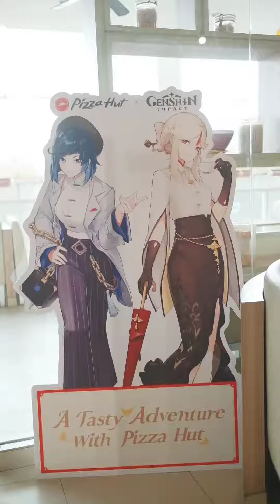kak Yelan genshinimpact by Ciella Grace Happy, karena menunya enak!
Mulai dari TokyoGyu sampe SesameChicken, dan semua menunya udah kak Yelan by @ciella.grace cobain, dan semuanya bikin dia happy! Karena enak-enak banget❤️❤️❤️❤️

Buat kalian para Traveler, langsung cobain juga ya, ada merchnya juga yang bisa dikoleksi dan bisa di-redeem in-game rewardnya✨

*Pemberian merchandise diberikan sesuai dengan ketersediaan di masing-masing outlet dan selama persediaan masih ada
**Pembelian melalui GoFood/GrabFood/ShopeeFood tidak mendapatkan Merchandise